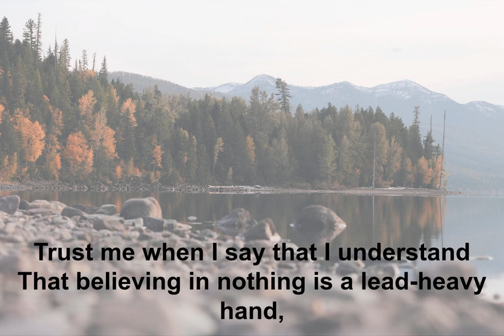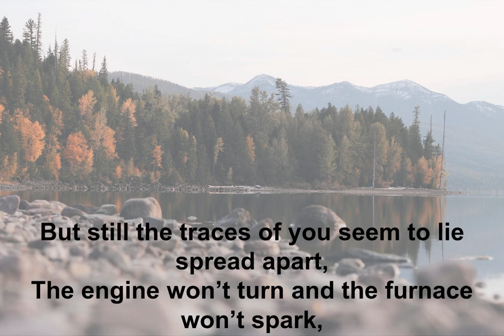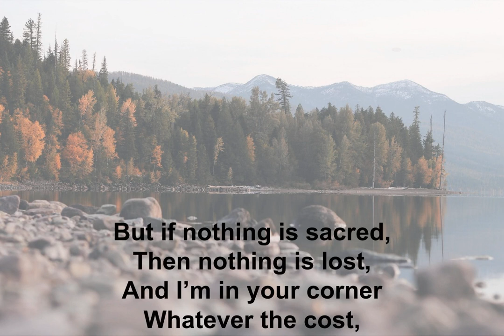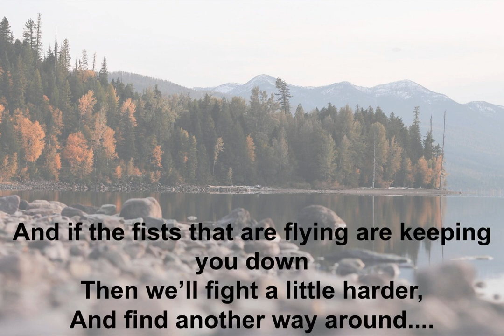Another Way Around (LYRICS) - Luca Fogale | Indie Music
"Another Way Around," the new single from Luca Fogale.
Another Way Around

Trust me when I say that I understand
That believing in nothing is a lead-heavy hand,
That the fate of the water resolves in the sand,
That maybe all we’re doing’s for nothing.
But you pace down the hallway with nothing to say,
And the chords all feel empty when you sit down to place,
So you stand in the doorway and wait for a change,
Wishing that every piece was for something,

But if nothing is sacred,
Then nothing is lost,
And I’m in your corner
Whatever the cost,
And if the fists that are flying are keeping you down
Then we’ll fight a little harder,
And find another way around.

But still the traces of you seem to lie spread apart,
The engine won’t turn and the furnace won’t spark,
Conversations of futures resign to the dark,
Feels like all that you’ve built may just crumble.
But, I know that I’ve seen, in your eyes, there’s a space,
To salvage the moments all nearly erased,
To finally hold on to the feelings you chase,
To learn how to sprint through a stumble,

Whatever the cost,
If the fists that are flying are keeping you down

Happy Listening !